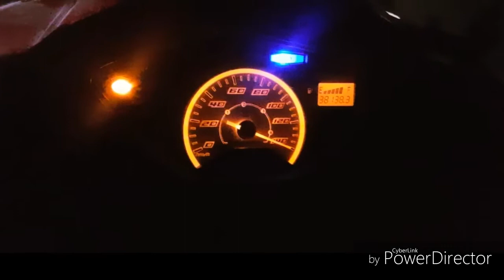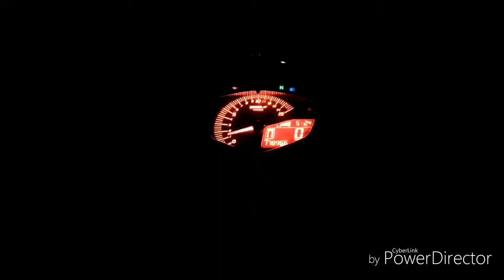Agistri racing 2018